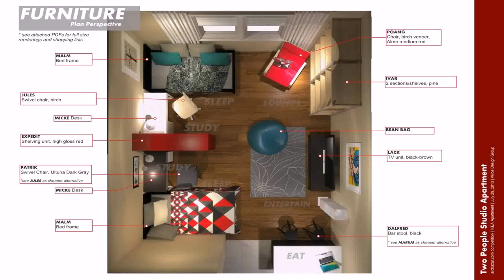Buy Car NY 5% DP